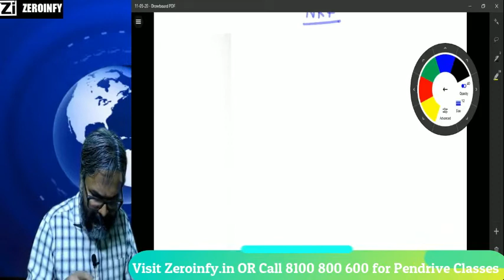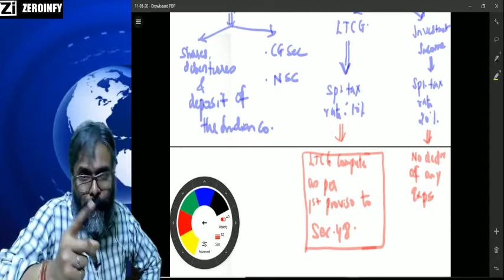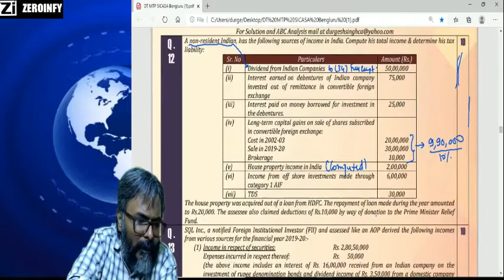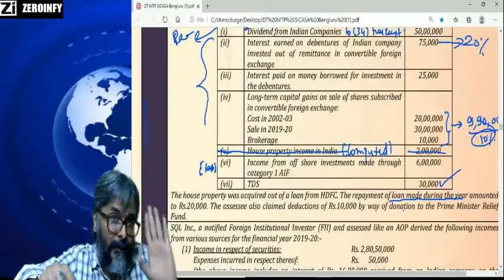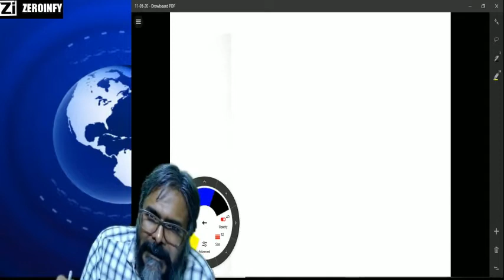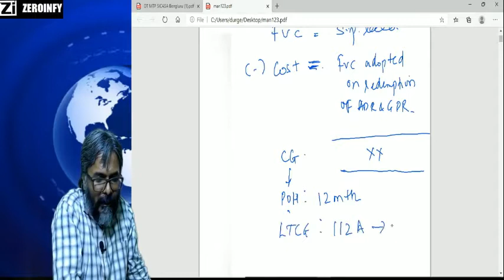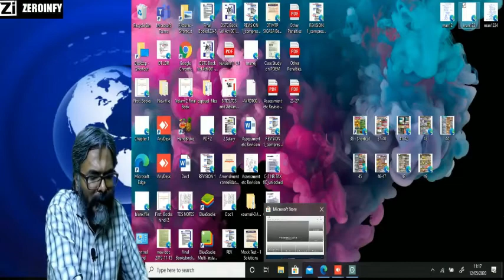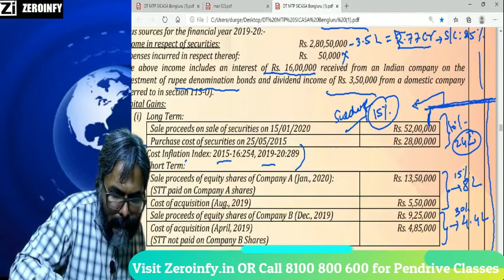CA FINAL || NR TAXATION PART -3 || CA DURGESH SINGH || NOV 20 ATTEMPT || HINDI